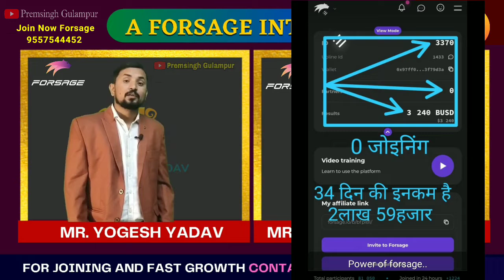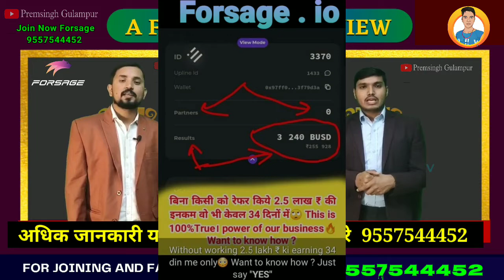forsage success opportunity plan || online paise kaise kamaye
*एक दौलतमंद भविष्य आपका इंतज़ार कर रहा है*💐💐..

➡ Suggested Keyword ➡➡

Premsingh video
Premhelper editing
Premhelper
Premsingh video
Gulampur
Premhelper editing

** IMPORTANT NOTICE